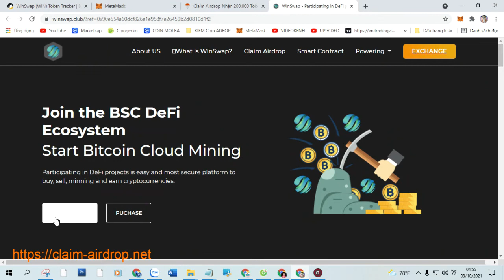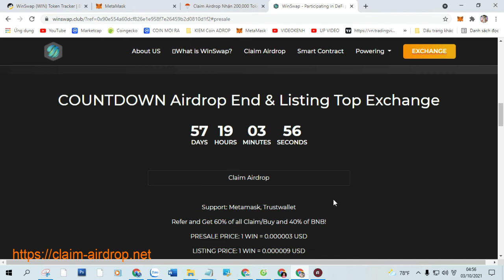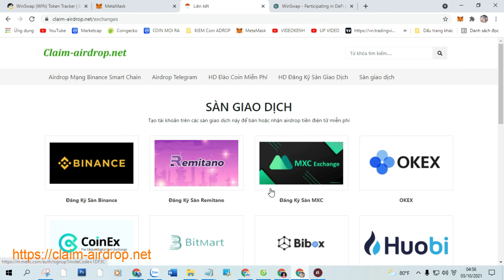Claim Airdrop Nhận 200,000 Token WinSwap (WIN), Mạng BSC Ví Trustwallet, MetaMask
+ Bước 1: Sao chép Contract :  0x375a069da5aec710b29414fe2eb9dd231281be18

+ Bước 2: Truy Cập Web Tại Đây Click ( Claim Airdrop ) Nhận Token